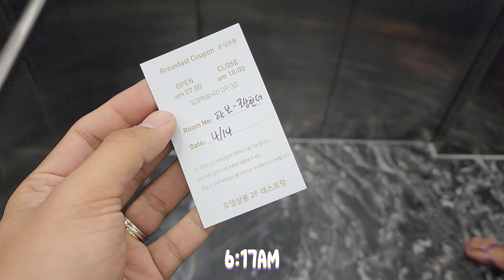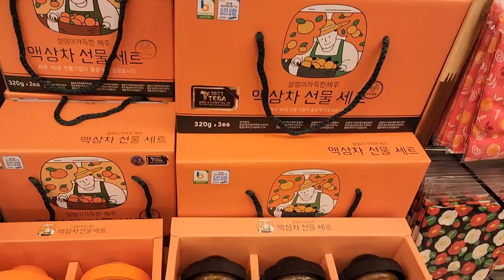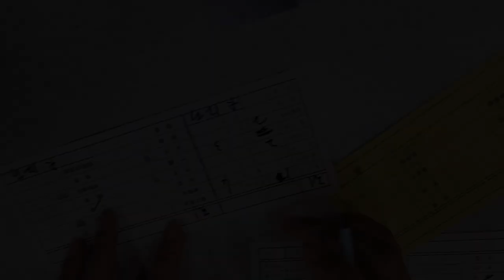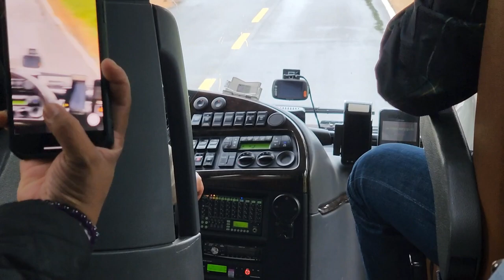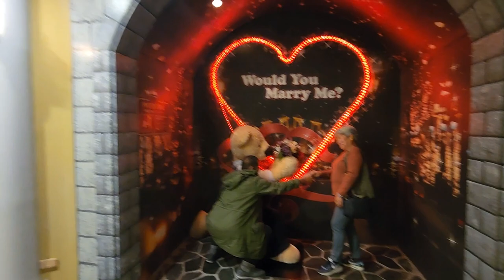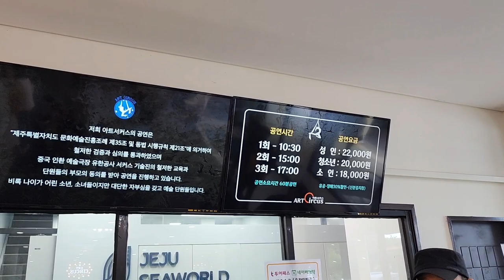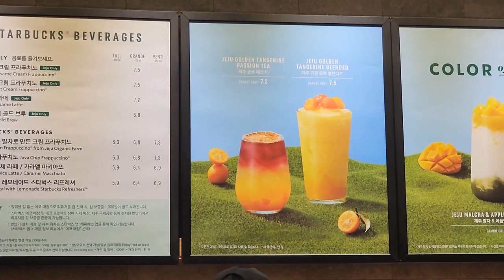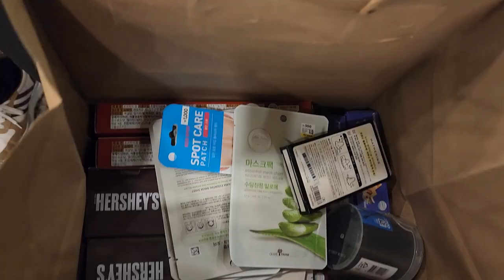DAY 2 JEJU ISLAND - YONGDUM ROCK - HANBOK - HAPPY TOWN MOTORCYCLE SHOW - TESEUM TEDDYBEAR MUSEUM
Our adventure begins at Yongdum Rock, a magnificent natural wonder that stands as a testament to the island's geological beauty. Prepare to be amazed as we witness the power of nature, with waves crashing against the rugged cliffs and creating a dramatic spectacle. Feel the exhilaration as we traverse the rock formations and soak in the breathtaking coastal scenery.

Next, we'll dive into the world of traditional Korean fashion at Hanbok. Immerse yourself in the vibrant colors and intricate designs of the hanbok, the elegant traditional attire of Korea. Join us as we try on these beautiful garments and experience the grace and charm of Korean culture firsthand. Learn about the historical significance of hanbok and capture stunning photos in these timeless outfits.

As we continue our journey, we'll rev things up at the Happy Town Motorcycle Show. Brace yourself for an adrenaline-pumping experience as we witness thrilling motorcycle stunts, jaw-dropping acrobatics, and daredevil performances. Get ready to be mesmerized by the skill and precision of these talented riders, as they showcase their extraordinary abilities and leave us in awe.

Lastly, we'll immerse ourselves in the whimsical world of the Teseum Teddybear Museum. Step into a magical realm filled with adorable teddy bears of all shapes and sizes. Explore enchanting exhibits that depict historical events, famous landmarks, and iconic moments from pop culture, all brought to life by these cuddly companions. Marvel at the intricate details and craftsmanship of these teddy bear creations and relive cherished memories from your childhood.

Throughout this captivating video, we'll showcase the breathtaking natural landscapes, cultural heritage, and thrilling entertainment that make Jeju Island a truly remarkable destination. So, join us on this incredible journey and let the wonders of Yongdum Rock, Hanbok, Happy Town Motorcycle Show, and Teseum Teddybear Museum ignite your sense of adventure!

Like this video and share it with fellow travel enthusiasts who are eager to discover the hidden gems of Jeju Island, Korea. Get ready to be inspired and start planning your own extraordinary journey to this captivating destination!